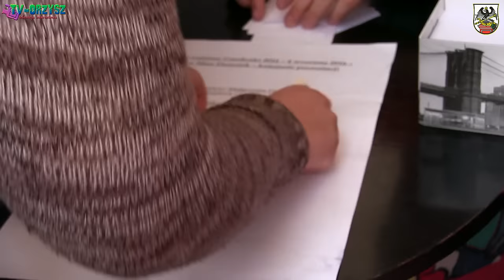Dożynki w Gaudynkach - Gmina Orzysz 2016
We wsi Gaudynki odbyły się tegoroczne dożynki Gminy Orzysz. Piękne stoiska zachęcały do degustacji smacznych dań oraz wybornych nalewek. Były zabawy, konkursy oraz tańce przy świetnej muzyce. Najwięcej emocji wzbudziły wybory Miss Dożynek.